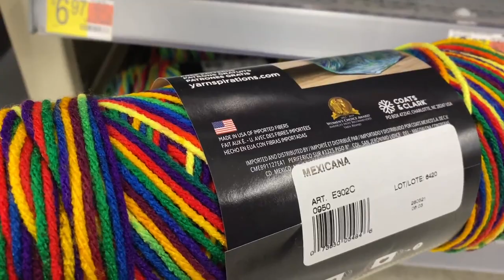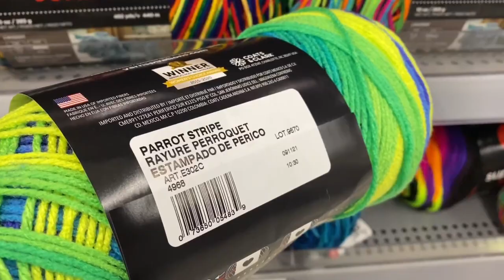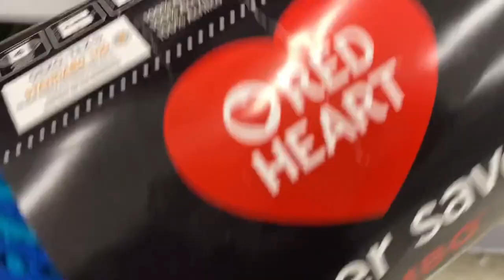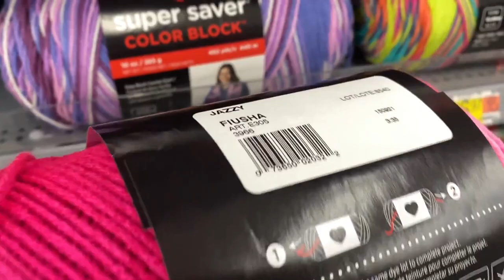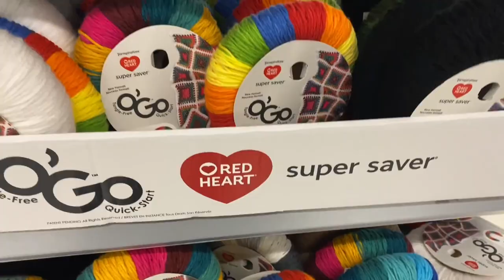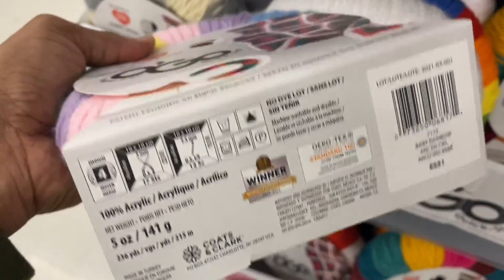Red Heart and Close Calls: My Yarn Shopping Adventure at Walmart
@redheartyarns is known for having a vast variety of colors and today we’ll be exploring the wildest and boldest colors Red Heart has to offer at our local @Walmart

I mention @SettasPlace in the video because I show some purple yarn and purple is Miss Setta’s favorite color!